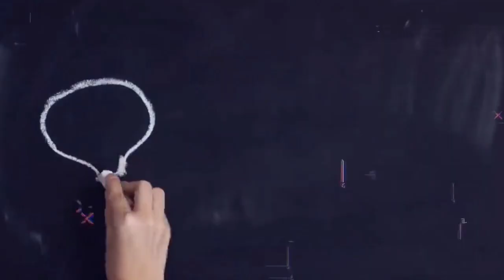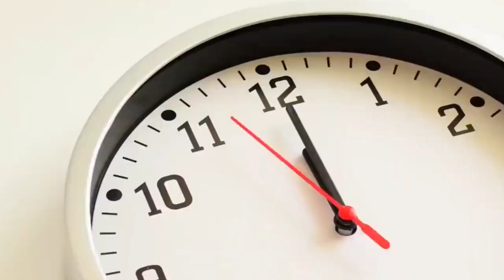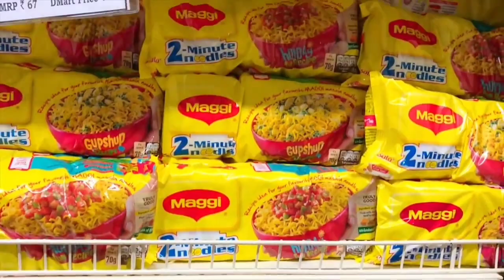के चाउचाउमा सुंगुरको बोसो हालिन्छ?Top 7 Amazing Random Facts In Nepali//FOF Nepal